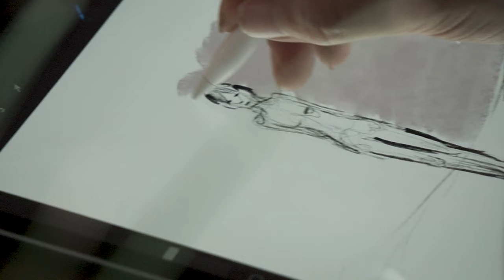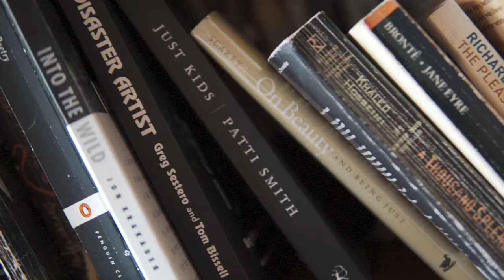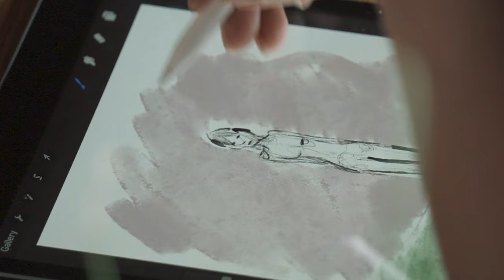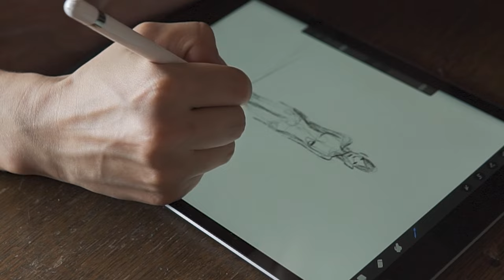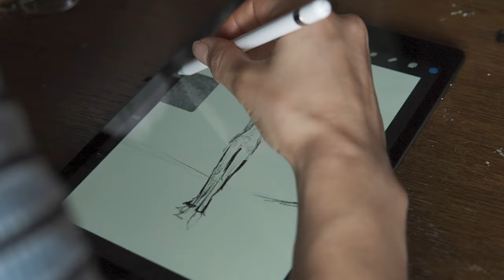How Osaka Born Fine Art Photographer Reylia Slaby | Transforms Trauma Into Art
I am in awe of what comes out of Reylia’s head. There’s a feeling that she’s not creating, she’s  revealing something eternally present rather than constructed. It’s as though she’s been given access to some wild place where all of this sits and she brings it back to us. An incredible privilege to visit such a place to be sure, but make no mistake, the price of admission is more than most are willing to pay. Another much needed reminder that no one who is good at anything, is so by accident. They didn’t randomly find the key to that door, it appeared when they earned entry.

My e-book for purchase - Stone Heart